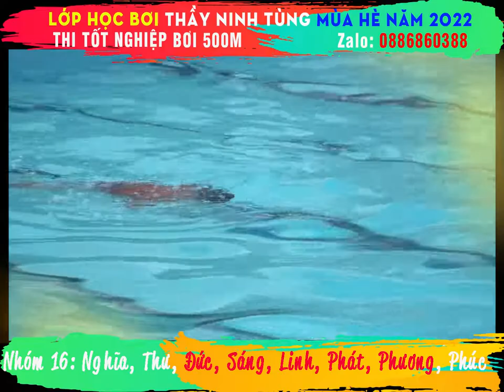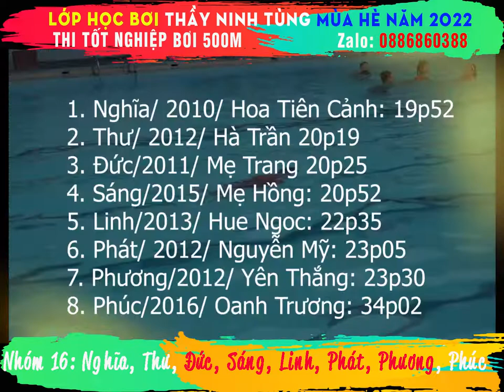[Nhóm 16] Thi tốt nghiệp bơi 500m - lớp bơi thầy Ninh Tùng hè 2022